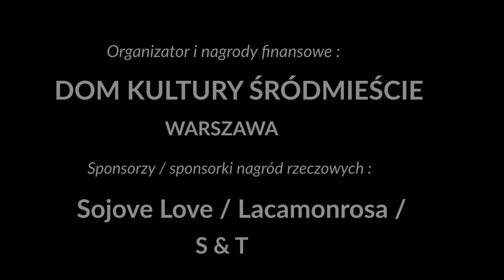05 W.Lewandowski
10. Ogólnopolski Konkurs Taneczny SoloDuoTrio 2022
GoodMove Scena Tańca na Smolnej
Organizator i nagrody finansowe: DOM KULTURY ŚRÓDMIEŚCIE Warszawa
JURY : Anna Maria Jujka, Łukasz Depa, Bartosz Figurski